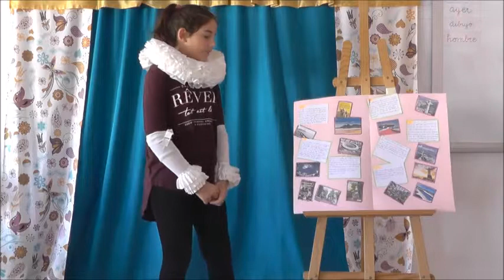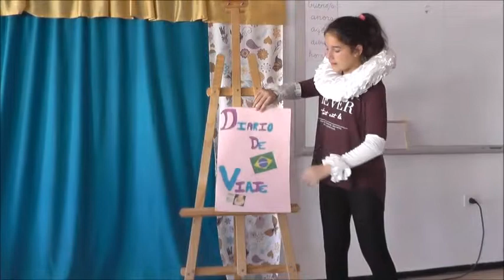ABC Millares - Cuaderno de Viaje a Brasil